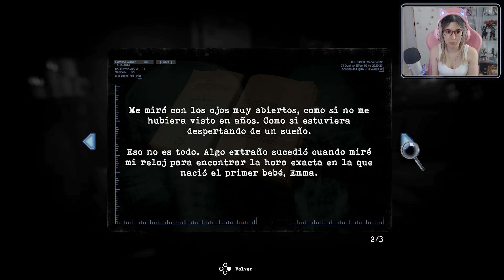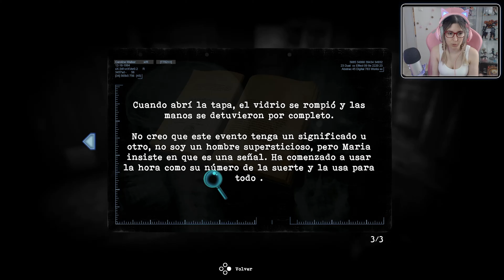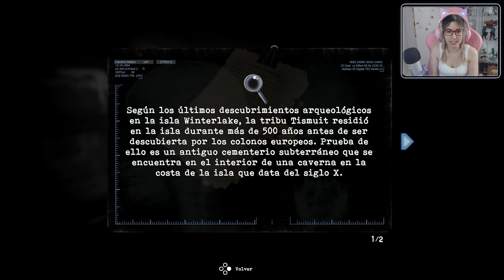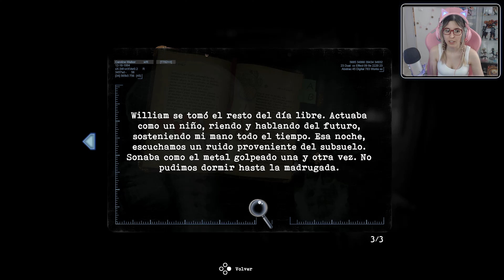Tormented Souls #1 - El Hospital - Let's Play Español en PS5 || loreniitta90